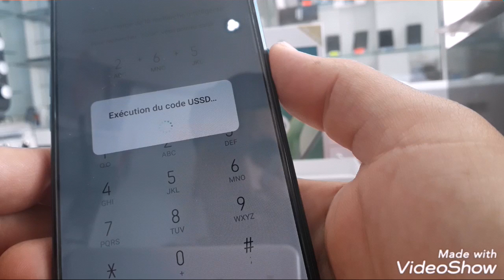How to put a SIM card in OPPO A31